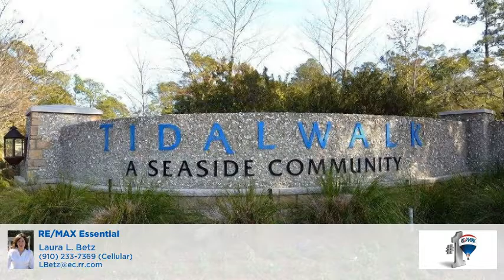1305 Porches Drive Wilmington, NC 28409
Laura Betz - RE/MAX Essential
3 beds 4 baths